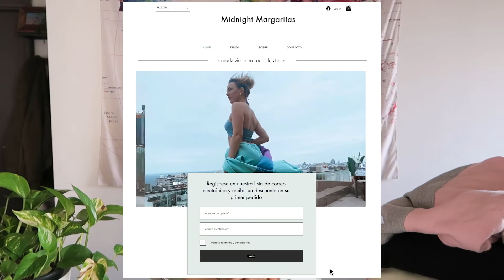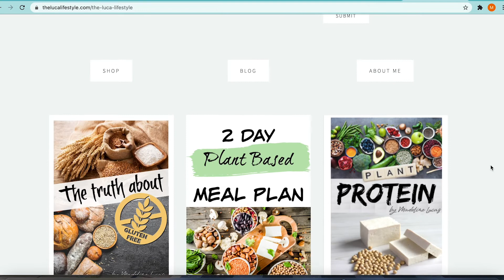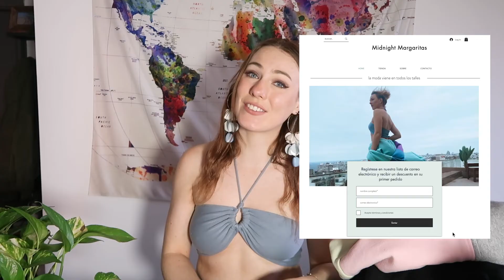How I started a Business in a foreign country!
There was a gap in the market here... So I filled it! Thats right I started an online clothing boutique and here is everything you need to know about it!
More coming soon but the first collection is live right now!

𝕆𝕟𝕝𝕪𝔽𝕒𝕟𝕤 - Latex Photos and Videos

𝕎𝕖𝕓𝕤𝕚𝕥𝕖 For Meal Plans, E-books and more.

𝕄𝕪 𝕖𝕢𝕦𝕚𝕡𝕞𝕖𝕟𝕥:
📷 Cannon G7x mark ii
💡 Lights (SIMILAR not exact match)
⍋ Tripod (SIMILAR not exact match)
🎬  Edited with Premier Pro by Malan Media bambamphotography.com

I want this space to be a positive experience for everyone, where girls are supporting each other and empowering women and young people everywhere to be their truest self!

𝓜𝔂 𝓼𝓽𝓸𝓻𝔂
My name is Maddie and I love all things fashion! I’m in love with filming lookbooks, try on hauls of new and thrifted clothing, and showing you how to style so many simple pieces!
My most popular videos are always my latex clothing or wet look leggings videos, but I hope to be able to spread more than just fashion advice!
I’m passionate about health and fitness, and in 2019 I graduated college/ university in Australia with a Masters Degree in Nutrition and Dietetics! I want to empower everyone to love themselves, exactly who they are, and to find a way to express that and live authentically!
I’m currently living in Montevideo Uruguay and loving every minute of South American life, however Australia will always be my home!